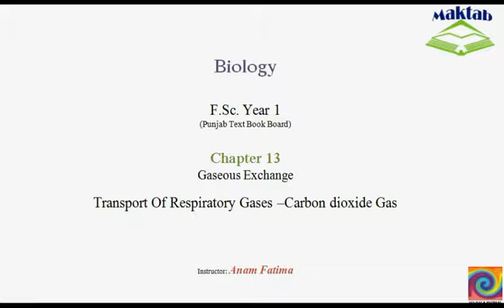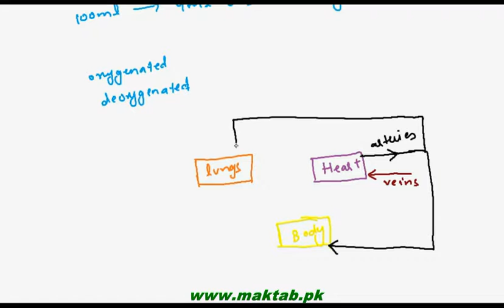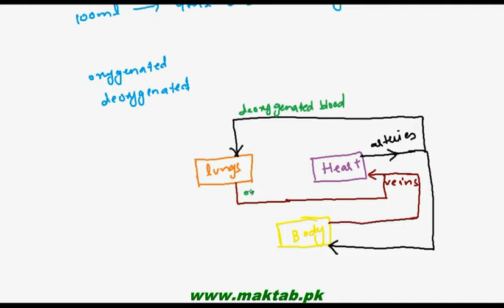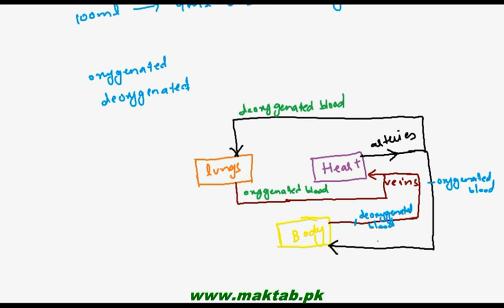FSc Biology Book1, CH 13, LEC 11: Transport of Respiratory Gases-Carbondioxide Gas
The Video lecture from Gaseous Exchange (F.Sc. First Year Biology) covers the Transport of Carbon dioxide. It discusses how haemoglobin combines with carbon dioxide to form carboxyhemoglobin molecule.  It also discusses the carbon dioxide concentration in arterial and venous blood. Find more e-learning material and educational video lectures in Urdu at maktab.pk. These videos are free to use for promotional and commercial purpose by keeping the credits to Maktab.